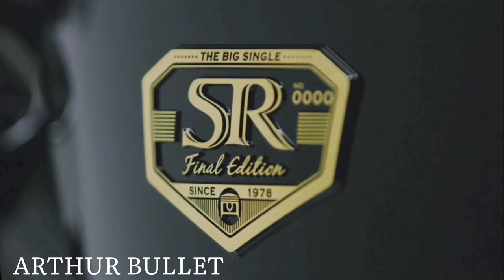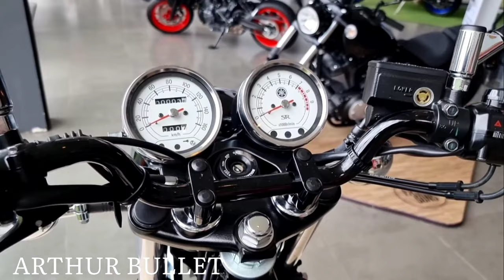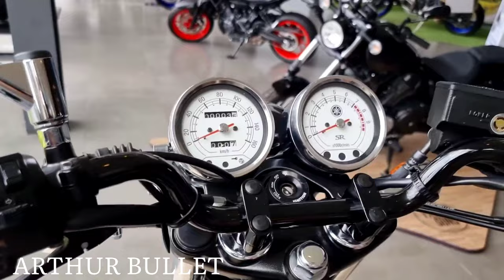YAMAHA SR 400 FINAL EDITION IN NEPAL 🇳🇵. Specifications / Price / lauch Date .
Hello Contain owner And Creators it is an Humble Request by me for you. There is never a need to strike a video down when you can get it removed within the same day and keep the channel and yourself happy!